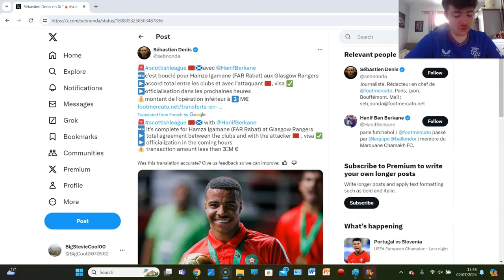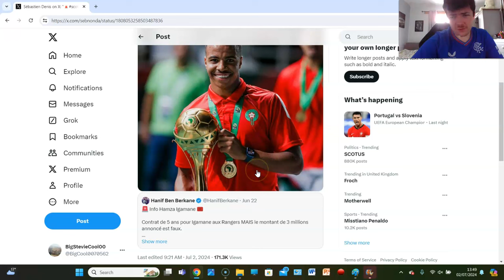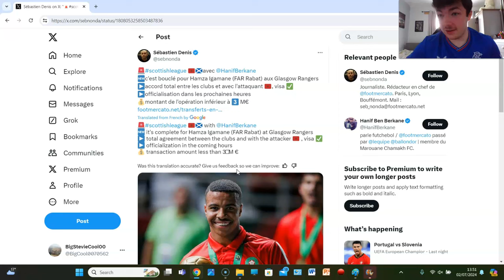HAMZA IGAMANE £2M DEAL AGREED & SET TO BE ANNOUNCED!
COULD THE UNKNOWN BE THE MAN?